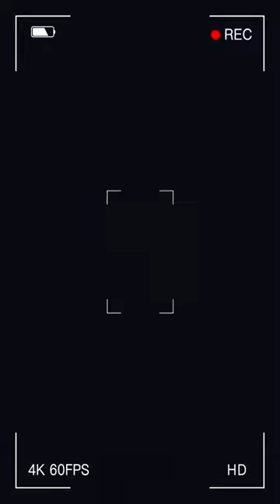choranai-maykhala and mummy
Daily family activities such as weekend trips, family fun activities, playground, free time from work.